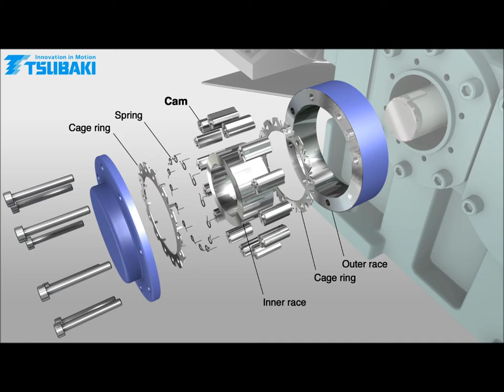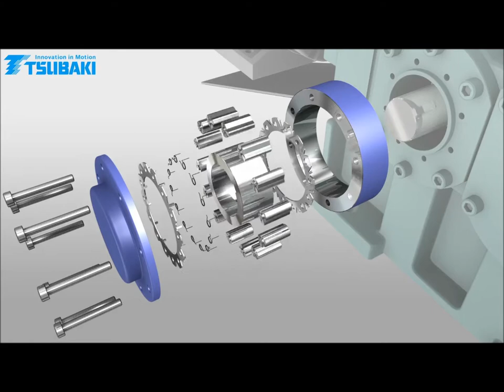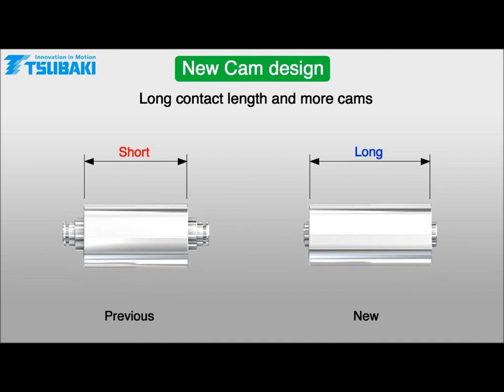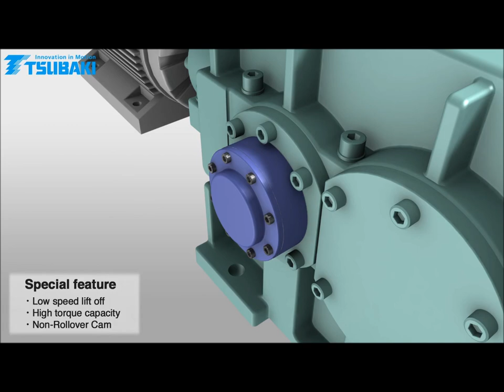Tsubaki BR-HT Series Cam Clutches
See the benefits of Tsubaki's BR-HT Series Cam Clutches